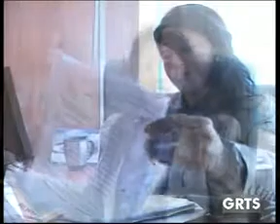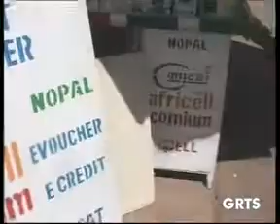GRTS 10 12 2013 1930 GMT